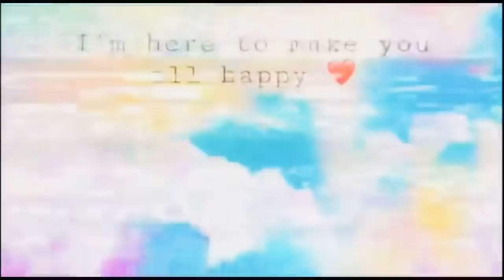Swapping clothes with Zubin | ARISTA MEHTA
Hey Guys,
       thank you so much for watching my video, so agar aapko ye video Pasand Aaya to video ko like Kar dena and channel pe new Aaye ho to channel ko subscribe Kar ke bell icon ko all pe Kar dena, see you next time by love you all.

                         BE CONNECTED

See you again in the next video byeee